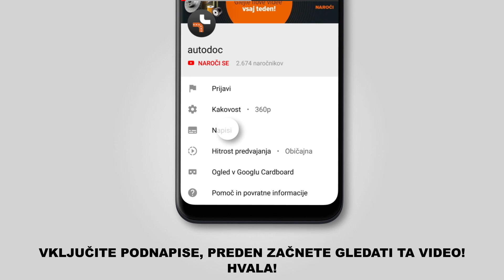Kako zamenjati vžigalne svečke na TOYOTA AYGO 1 (AB10) [VODIČ AUTODOC]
Kako zamenjati vžigalne svečke TOYOTA AYGO 1 (AB10) 1.0 Hatchback 02.2005–danes [VODIČ AUTODOC]

Vžigalne svečke na PEUGEOT 107 Hatchback (06.2005–2019) / CITROËN C1 I (06.2005–2019) / CITROËN C5 I Estate (09.2003–08.2004) avtomobilih je praviloma potrebno zamenjati po enakem postopku.

🔝 Top znamke, ki proizvajajo vžigalne svečke: BOSCH; RIDEX; STARK; NGK; CHAMPION.

🛠️ Orodja, ki jih potrebujete za zamenjavo vžigalne svečke:
- sprej WD-40
- dielektrična mast
- visokotemperaturno mazivo proti zatikanju
- pogonska vtičnica Št. 10
- nastavek za vžigalne svečke Št.16
- izvijač z zatikalom
- navorni ključ
- teleskopski magnet
- klešče za cevne objemke z zaklepnim mehanizmom
- ploščati izvijač
- krpa iz mikrovlaken